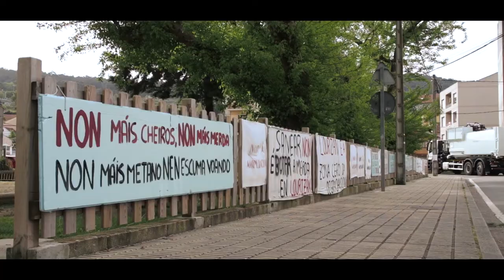CHEGOU A HORA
Chegou a hora de que o Concello se abra definitivamente á cidadanía, mellorando os seus estándares de transparencia a participación.
Chegou a hora de atender a situación de pobreza e exclusión social de moitas familias pontevedresas que non poden satisfacer dignamente as necesidades básicas.
Chegou a hora de que Pontevedra valore as súas orixes, recuperando a súa fachada litoral e lanzando unha ofensiva para a recuperación integral da ría e os ríos.
Chegou a hora de garantirmos a accesibilidade universal e darmos un impulso definitivo á mobilidade, collendo o bus e aumentando o Carril-bici.
Chegou a hora de axudar as familias, incrementando as prazas de escolas infantís e de residencias para persoas maiores, e a hora da aposta por un modelo de vida saudable e da promoción do deporte de base.
Chegou a hora de entendermos a cultura en toda a súa extensión e de recuperar a Memoria do noso pasado máis próximo.
Chegou a hora de rescatar para a xestión pública servizos básicos na vida das persoas.